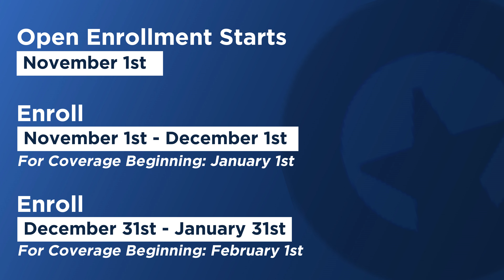Open Enrollment 2025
Get ready for Healthcare Open Enrollment 2025 and learn everything you need to know! In this video, we break down the key dates, deadlines, and essential information about healthcare open enrollment, especially for small business owners, LLC owners, independent contractors, and those who aren’t eligible for employer-sponsored health plans.

➡️ If you're interested in getting a healthcare quote for your business, contact Cosmo Insurance Agency today